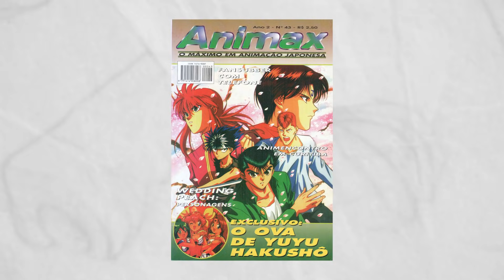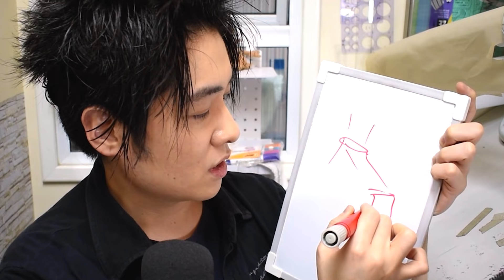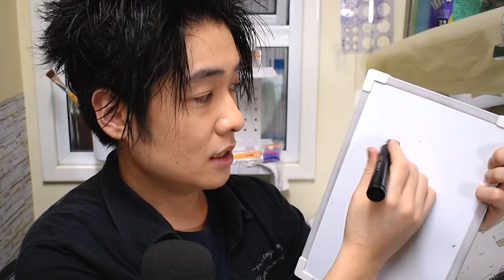Quando COPIAR é um BOM NEGÓCIO? - Crás QuickTips